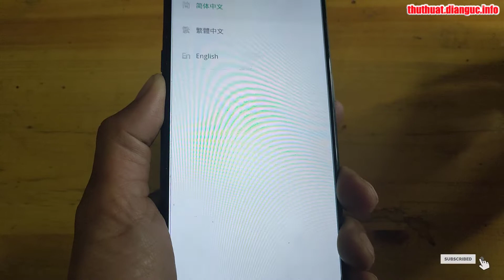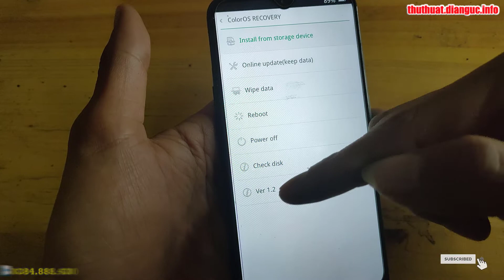Recovery Mode OPPO A7 PBFT00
Hướng dẫn cài mật khẩu khóa màn hình OPPO A7 PBFT00,
Hướng dẫn tắt TalkBack OPPO A7 PBFT00, Hard Reset OPPO A7 PBFT00, Hướng dẫn Hard reset xóa mật khẩu OPPO A7 PBFT00, Hướng dẫn Hard Reset OPPO, OPPO A7 PBFT00 - Factory reset and erase all data, Cách Khôi Phục Cài Đặt Gốc Không Dính Tài Google , OPPO A7 PBFT00 Factory Reset, Cách Mở Khóa Điện Thoại OPPO Khi Quên Mật Khẩu, OPPO A7 PBFT00 Factory Hard Reset,
Khôi phục cài đặt gốc OPPO A7 PBFT00, Xoá mật khẩu OPPO A7 PBFT00, OPPO A7 PBFT00 mật khẩu màn hình, Bypass google account OPPO A7 PBFT00, Rom stock OPPO A7 PBFT00, unbrick OPPO A7 PBFT00, Fix imei OPPO A7 PBFT00, OPPO A7 PBFT00 mrt, OPPO A7 PBFT00 umt, OPPO A7 PBFT00 unlock tool, OPPO A7 PBFT00 Password unlock, OPPO A7 PBFT00 pin code unlock, OPPO A7 PBFT00 pattern unlock,

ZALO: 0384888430